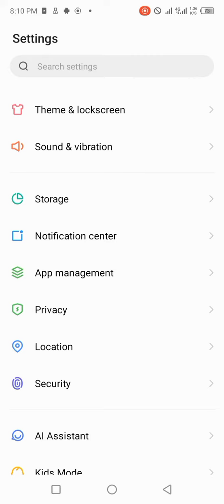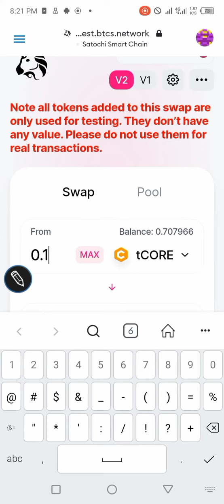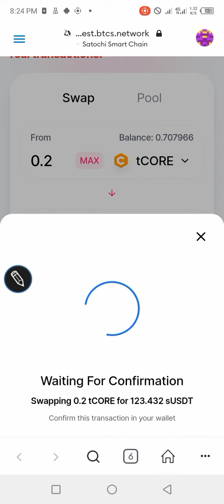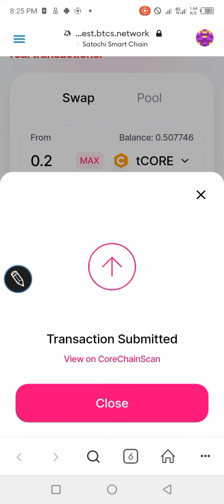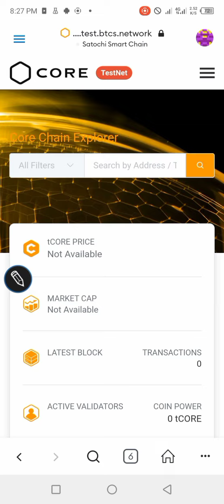Convert CORE or BTCs to USDT. Covert CORE Satoshi to Cash On Metamask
This video would teach you how to Swap your CORE OR BTCs Satoshi to USDT usually uniswap.